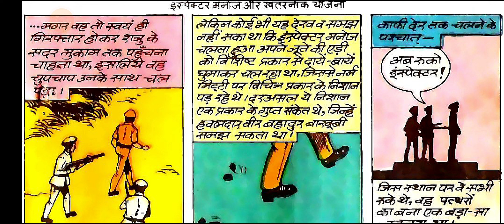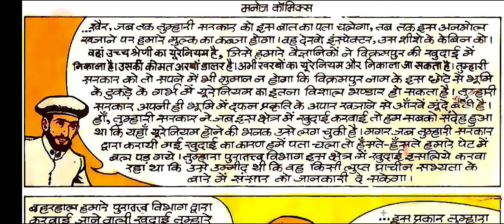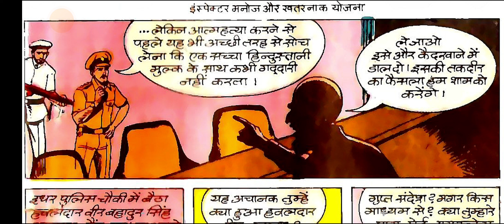Inspector Manoj Aur Khatarnaak Yojna Part 2